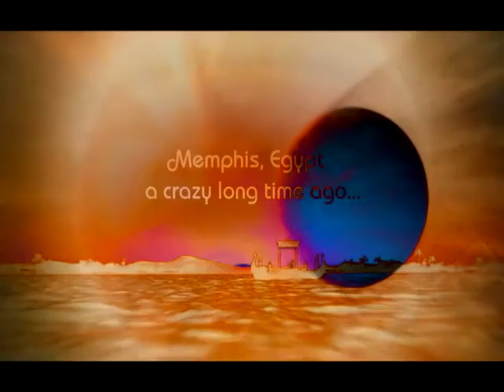Katy Perry + Periphery - Dark Horse (Jetpacks)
periphery - jetpacks was yes

with changes